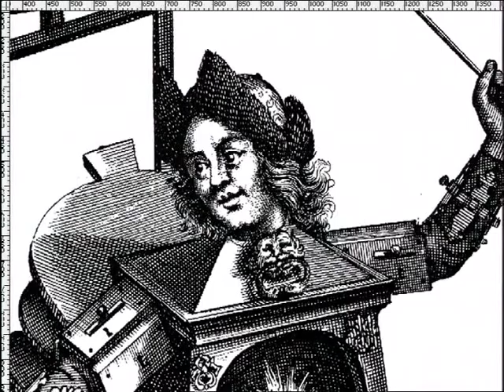Corporation des métiers à Namur au XVIIIe siècle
Sous l' Ancien Régime, les gens de métiers étaient rassemblés en corporations strictement réglementées et garentes de la qualité de la production. Cette organisation du monde du travail a eu une importance considérable dans les villes où elles étaient établies. Présentation des corporations et de leur métier.